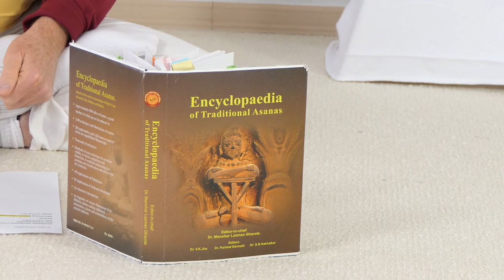2269 Kukkutoddana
Sukadev erklärt dir in diesem Video eine neue Übung aus dem Yoga Vidya Asanalexikon. Praktiziere doch gleich mit! Und schreibe gerne ein Kommentar zu dem Video falls du eine Frage, oder eine Anmerkung hast.

Wissenschaftliche Umschrift (IAST): kukkuṭoḍḍāna

🙏 Wenn du Yoga Vidya in dieser schwierigen Zeit unterstützen möchtest, dann spende bitte:

🧘‍♀️ Besuche uns als Individualgast und nehme an offenen Yogastunden und weiteren Veranstaltungen teil:

🕉️ 🧡 Wenn du Yogalehrer werden möchtest oder eine andere Ausbildung bei Yoga Vidya machen möchtest, dann besuche unsere Webseite für Ausbildung und Weiterbildung: